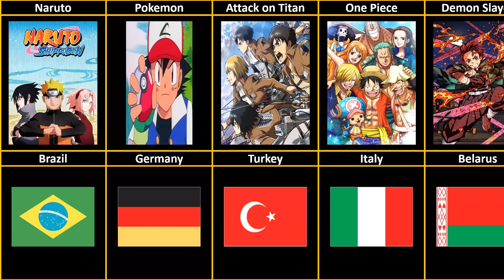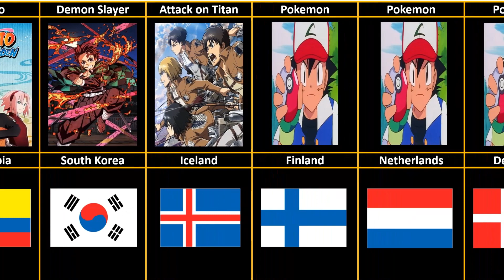Most Popular Anime in Every Country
In this video you will see the most popular anime in every country. To find what anime a country  prefers i used google. The most popular animes are one piece , naruto , pokemon and attack on titan.